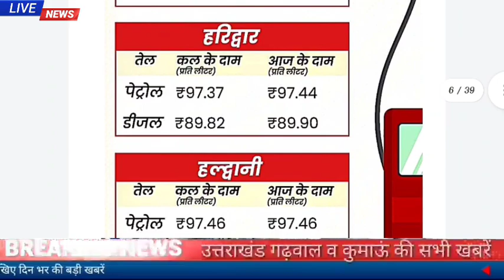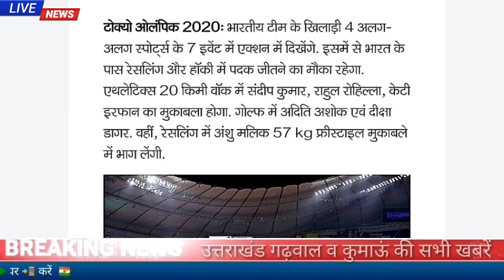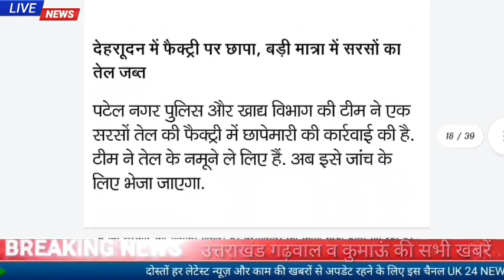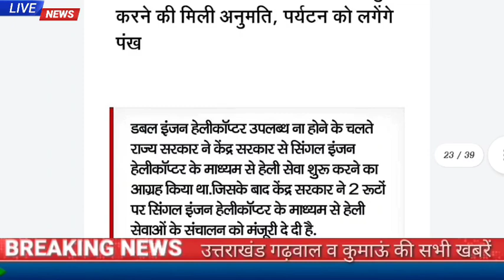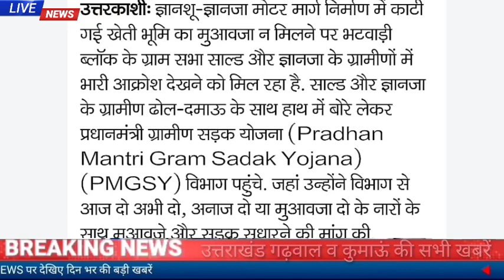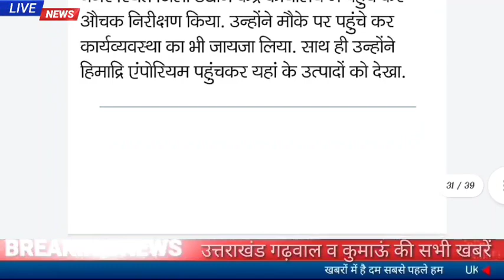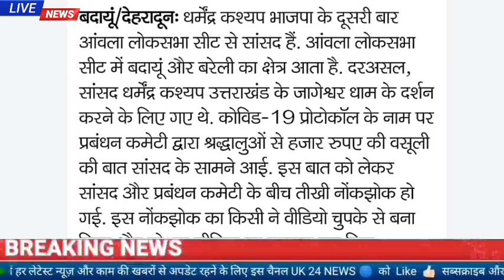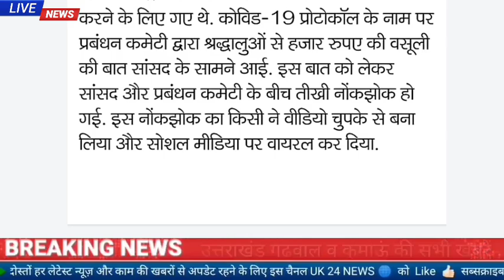5अगस्त उत्तराखंड समाचार।सिंगल इंजन हेली सेवा शुरू,राठौर केस में नया मोड़,महिला ने मुकदमा वापस लिया ..